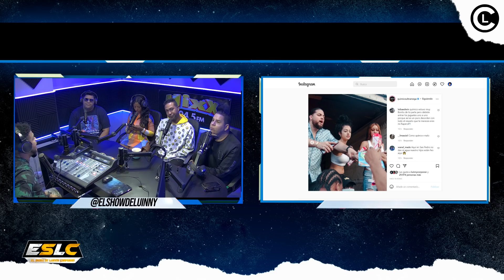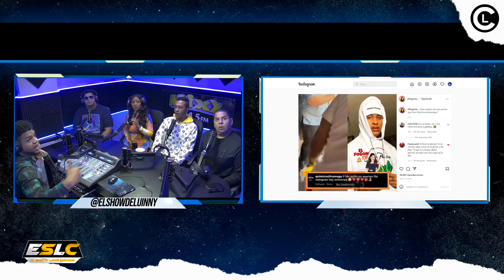QUIMICO PONE HUEVO DANDO REYES “SE DESAHOGA DE MALA MANERA” SE ARMA DISCUSIÓN CON LUINNY Y PITONISA